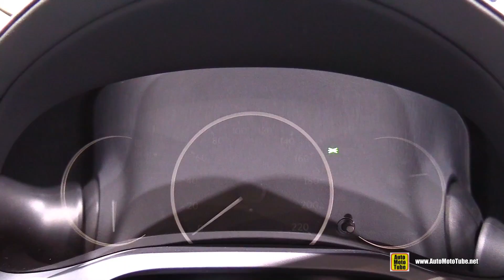2015 Lexus CT200h Hybrid - Exterior and Interior Walkaround - 2015 Geneva Motor Show